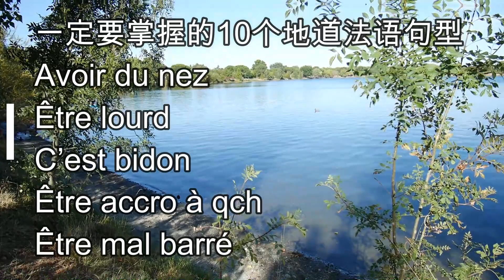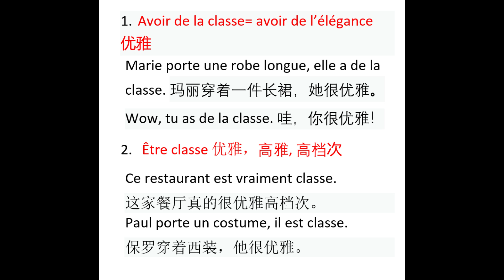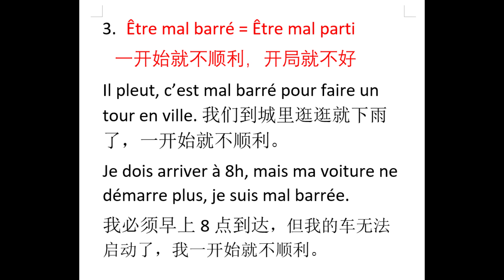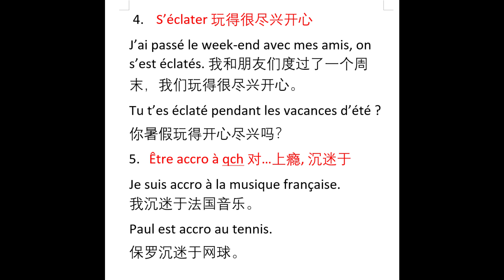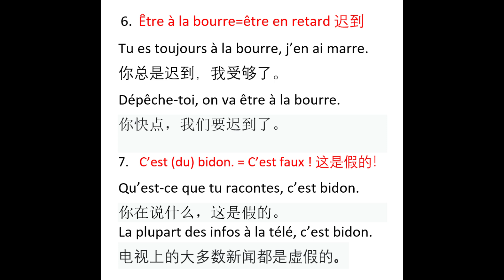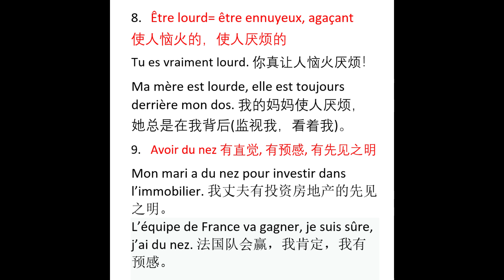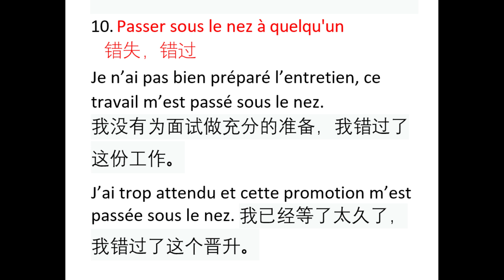一定要掌握的10个地道法语句型，实用法语句型，地道法语，法语口语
推荐的书：
100%成功 DELF A2 4套考试真题带CD和答案：

100%成功 DELF B1 4套考试真题带CD和答案

100%成功 DELF B2 4套考试真题带CD和答案